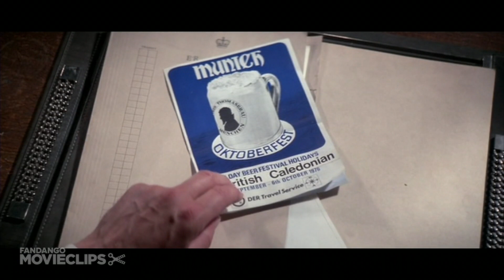The Pink Panther Strikes Again (6/12) Movie CLIP - The Old Closet Ploy (1976) HD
CLIP DESCRIPTION:
Clouseau (Peter Sellers) finds a "cleu" and then discovers the closet.

FILM DESCRIPTION:
Most Inspector Clouseau fans regard The Pink Panther Strikes Again as the best of the clumsy Parisian detective's "comeback" films of the 1970s. Driven insane by the stupidities of Clouseau (Peter Sellers), ex-inspector Dreyfuss (Herbert Lom) transforms into a master criminal. Kidnapping the inventor of a death ray, Dreyfuss threatens to use the demon device indiscriminately unless Clouseau is offered as a "sacrifice." A hunted man, Clouseau is forced to adopt one transparent (but hilarious) disguise after another. He is rescued from being incinerated by Dreyfuss when Soviet spy Olga (Leslie Ann Down) falls in love with him and strives to protect him.

CREDITS:
TM & © MGM (1976)
Cast: Leonard Rossiter, Peter Sellers
Director: Blake Edwards
Producers: Blake Edwards, Tony Adams
Screenwriters: Frank Waldman, Blake Edwards